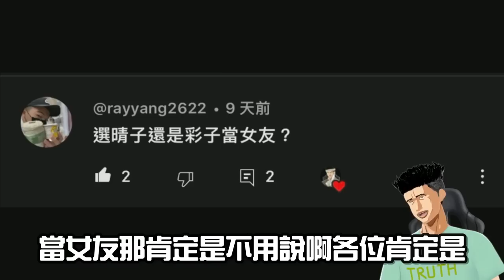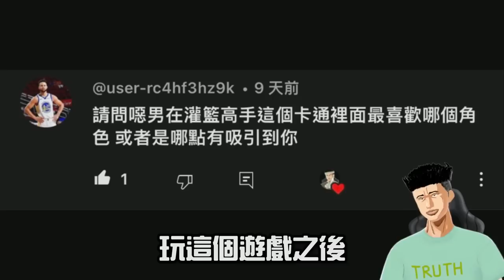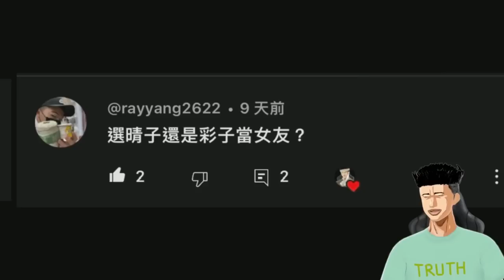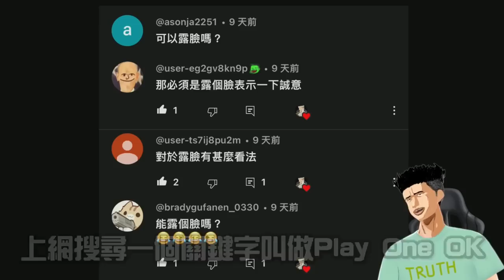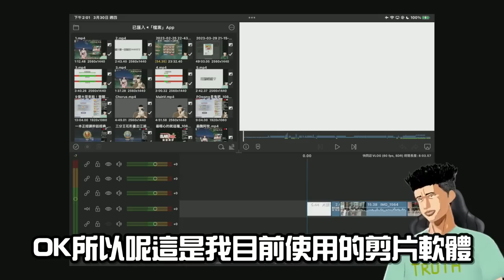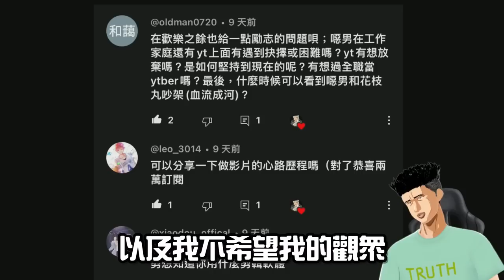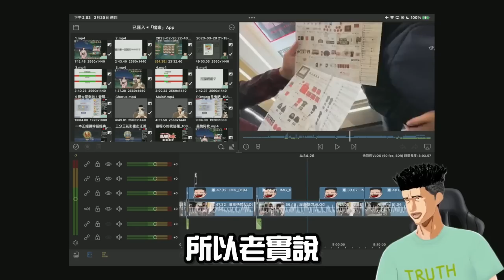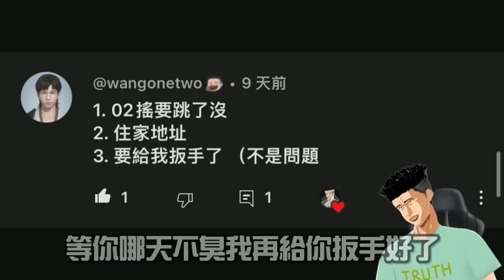【20000訂閱Q&A】【中文C.C字幕】20000里程碑！噁男首次披露職業？在灌高花了幾位數？剪片心路歷程？心目中前五女性籃球員？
0:00 開頭
1:20 為什麼要叫台灣噁男？
2:50 最喜歡灌籃高手的哪個角色？
3:19 有什麼動畫推薦？
4:43 巨星仔要練什麼才能上灌高？
4:52 花枝丸和武藤誰比較美？
5:00 會辦開箱抽獎嗎？
6:29 戰鬥暴龍獸還是鋼鐵加魯魯？
6:33 選晴子還是彩子當女友？
6:40 喜歡蘿莉還是御姊？
7:09 有考慮生孩子嗎？
7:25 噁男的職業？
8:09 玩具花比較多還是灌高花比較多？
8:23 灌高目前為止花了多少錢？
8:40 噁男幾歲？
9:05 可以露臉嗎？
9:44 剪片心路歷程？
16:25 會拍Vlog嗎？
17:46 推薦心目前五名女籃球員以及前五神尻運動紀錄片
21:13 This is for Kevin

若您是中文使用者請不用開C.C字幕，已有內嵌字幕。
If you are an user of other languages, you can use C.C subtitles and use automatic translation to translate subtitles into your preferred language.
but there might have some translation errors.

任何觀眾投稿或問題，請洽詢